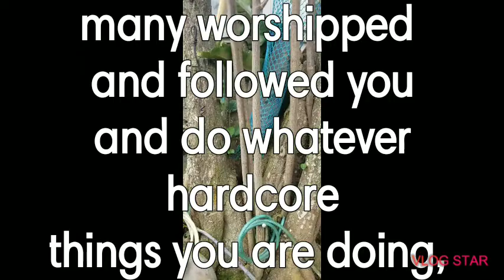Rock groups and or any Rock bands (famous) win a novel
Using your phone camera, take a video or a picture  and you' ll be able to spot on your taken pictures or videos the good spots,good people and everything good arounds you. You'll be able to spot on your pics and vids heaven and hell spots around you. Goodluck !!!